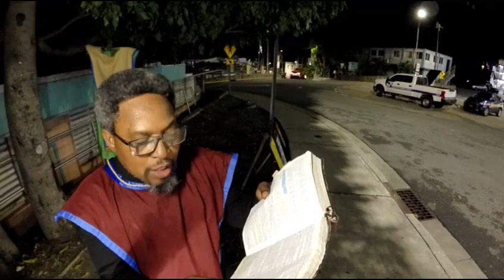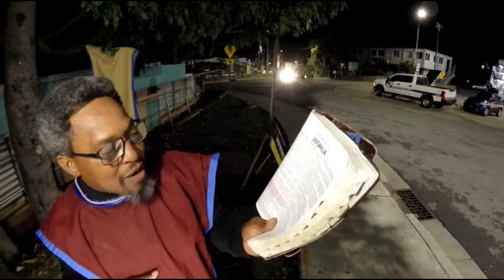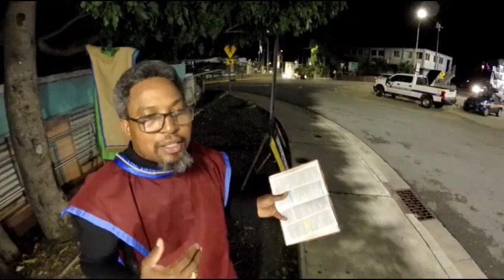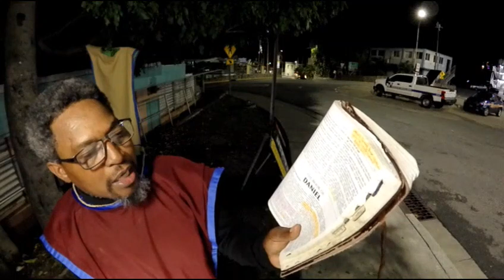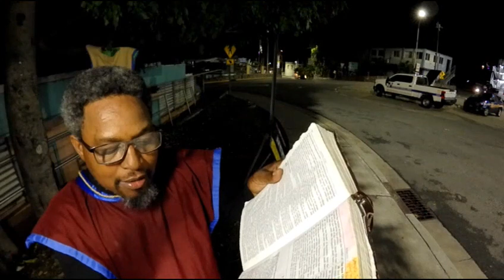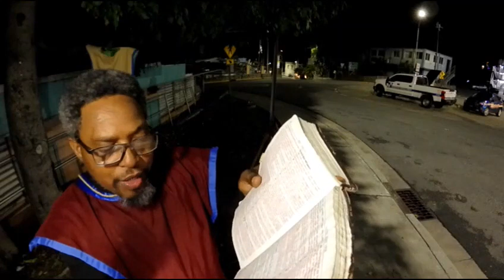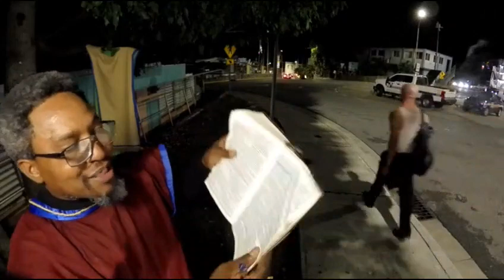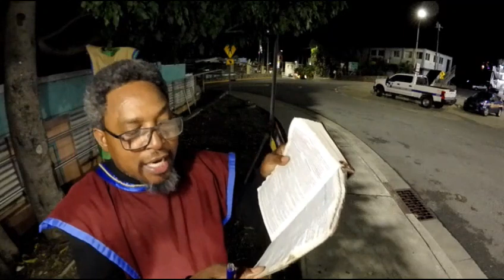Live Camp 7-8-23 ____ For every action, there is a consequence.....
A consequence is a "result" or "conclusion," and the Latin sequī, "to follow," is part of its history. Most actions and acts of nature have a consequence that follows as a result. When people do something wrong, like rob a bank, the consequence will probably be prison time.